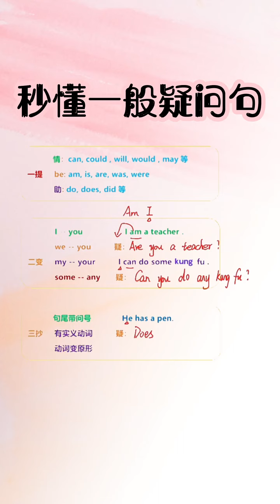11 每日英语 零基础学英语 英语语法知识